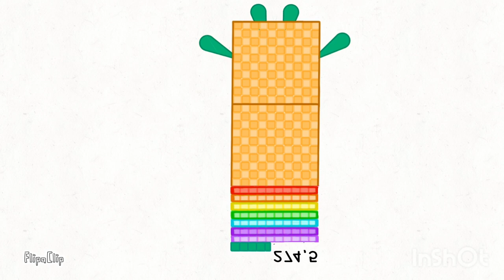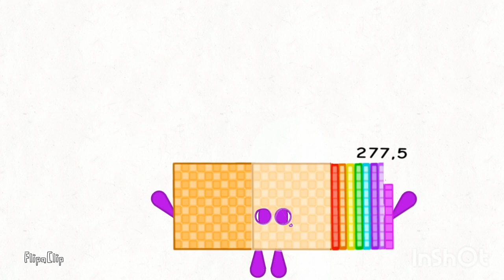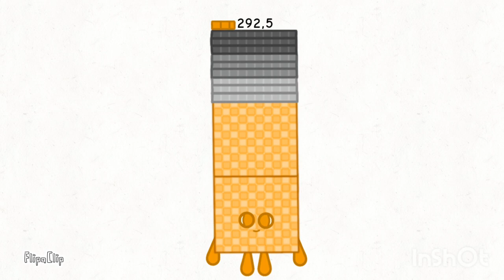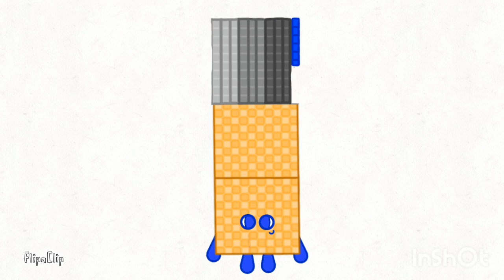Banda Numberblocks 201.5-300.5 with the word world thumbnail